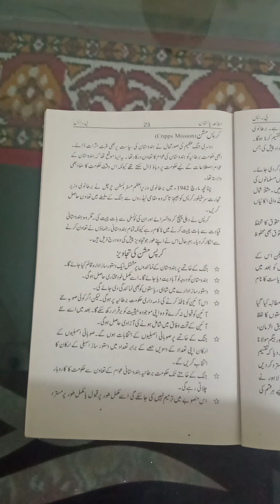Fatima Ahamd - Cripps mission